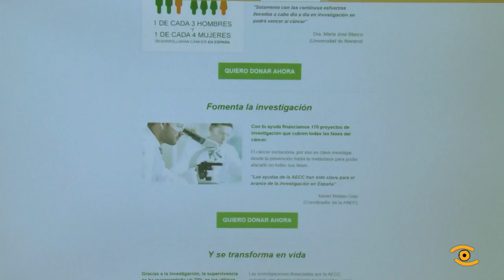Día da Cuestación da loita contra cancro en Lugo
Esta é unha das mesas instaladas este 5 de maio pola Asociación de Loita contra o Cancro AECC en Lugo coa que xuntar fondos cos que combatir contra esta enfermidade.

Nesta xornada Lugo contribúe cos seus donativos á loita contra o cancro e tamén reclama os servizos para dar asistencia os doentes no HULA.

Todas as noticias sobre o HULA e a Asociación contra o Cancro de Lugo